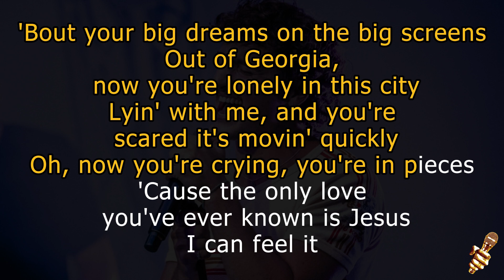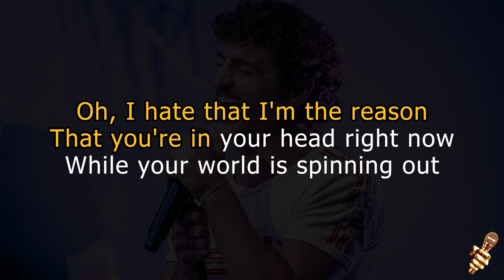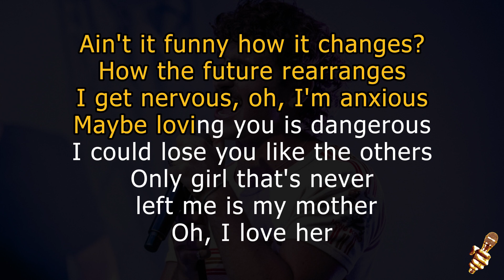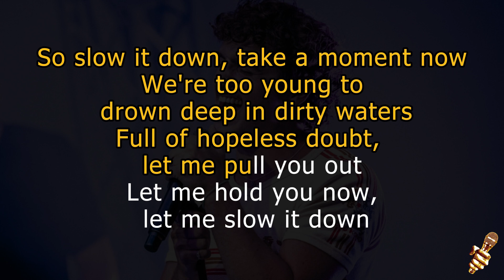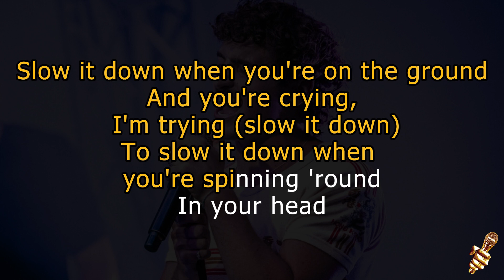Benson Boone - Slow It Down (Karaoke Version)